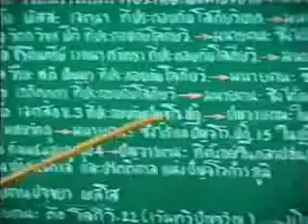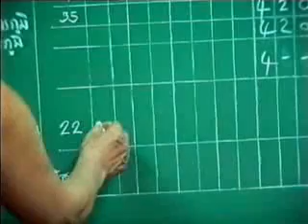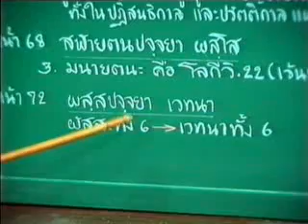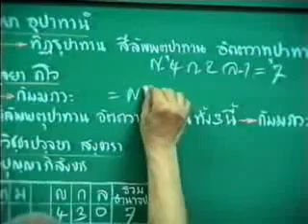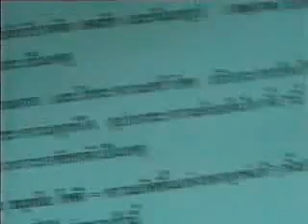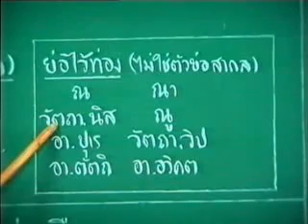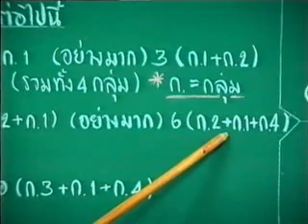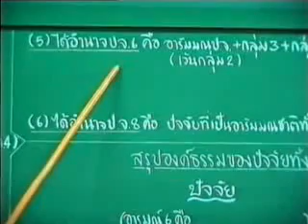ปริจเฉทที่ 8 ปัจจยสังคหวิภาค - 15/62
Download เอกสารประกอบการเรียน
พระอภิธรรมปริจเฉทที่ 8 แสดง ปฏิจจสมุปบาท ปัจจัย 24 และบัญญัติ
บรรยายโดย พระมหาภาณุวัฒน์ ปิยสีโล (แผ่นที่ 15 อารัมณชาติ)
คู่มือประกอบการศึกษาพระอภิธรรม